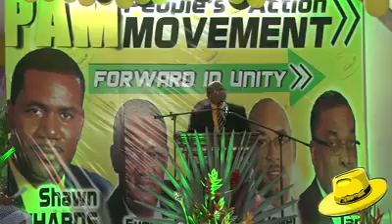Lindsay Grant Speech PAM Convention 2014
"URGENCY OF NOW" Speech delivered by People's Action Movement Candidate and Former Leader Lindsay Grant